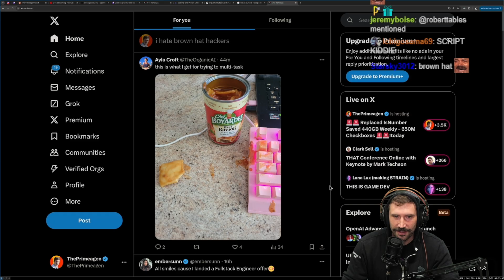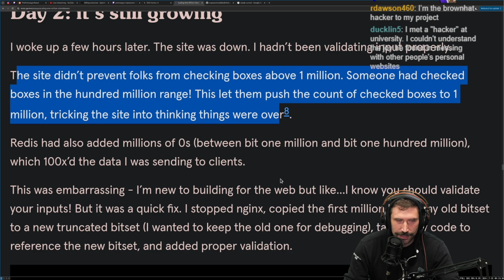Brown Hat Hackers